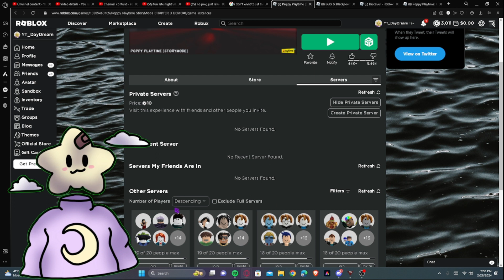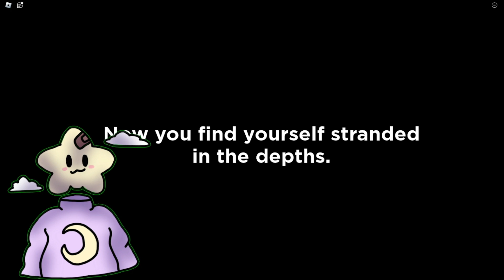NEW OFFICIAL POPPY PLAYTIME ROBLOX GAME COMING SOON!!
tags(ignore)